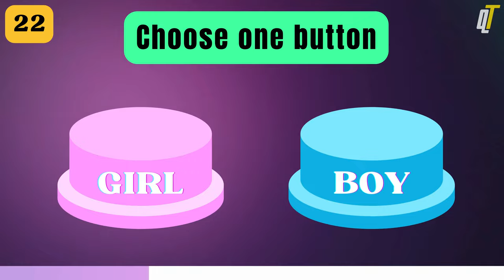Choose One Button - Girls vs Boys 🎮 Adventure Game! 🌈chooseonebutton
Welcome to Quizzy Tales! 🎉

Immerse yourself in the captivating world of 'Choose Your Button: Girls vs Boys' – a thrilling adventure game! Explore diverse choices, unlock exciting paths, and enjoy endless entertainment suitable for all ages. Play now and discover the joy of limitless possibilities!